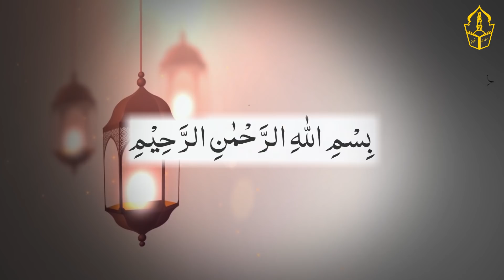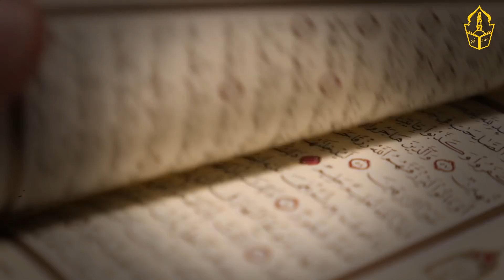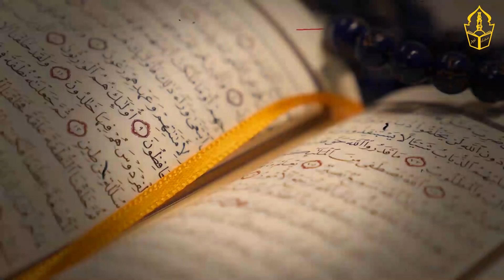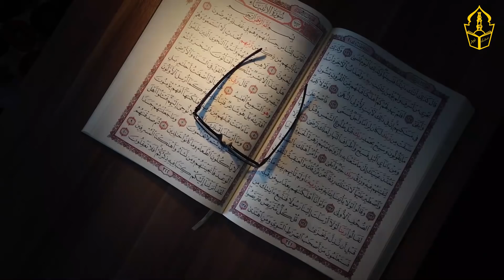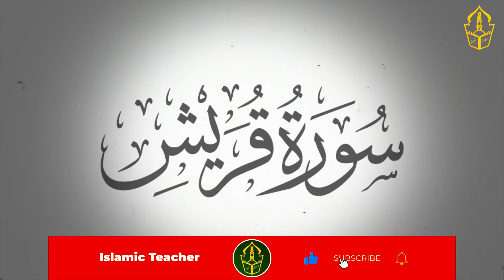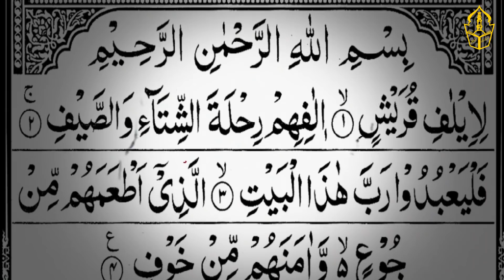A very powerful wazifa of the Quran to persuade everyone | 100% Azmooda jesa chaho gy wesa hoga | IT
This is the title of the video  “A very powerful wazifa of the Quran to persuade everyone | 100% Azmooda jesa chaho gy wesa hoga | IT “

The video states that if you have such a problem ... What you want someone to solve ... And you believe ... That this person has so much power ... And it has so much influence ... That he can do my job ...
Remember ... That the work is to be done by Allah ... But Allah Almighty has created these means ... After choosing the means, trust Allah ... That Allah will solve my case ...
Do you have a job From an officer or a servant ... And you are sure that if this servant works sincerely, then your work will be done ...
So how did you get your point across? How can you persuade him to do this? That they listen to you ... And do your job ...
The most tested Amal in this regard is something like this.
When you are going to the desired person ... So before leaving, read 70 times (or Razzaq) and go to this servant ... This is the attribute name of Allah, the Lord of Glory ... And you have to recite this name 70 times with the attention of Allah Almighty ... And to walk in front of this servant ...
One thing to keep in mind is that you should not do this in front of this person. Don't be ... That they also think that they do not know what magic you are doing to him ... In the room of the person you want ... This is to be done before entering his office. And then I have to go to that person ...
When you do this, you will go in front of this person ... So he will listen to you carefully ... And they will give importance to your words, God willing ... And what kind of work would you say to that person ... He will work too ...
This is the advantage of Amal ... That whenever someone has to be taken out ... And the work of this person's bus ... So do this Amal ...
Most people are ... That they are careless ... And don't pay attention ... So before meeting such people, do this ...
Know for sure When you meet such a person after doing this Amal ... So he will listen to you with full attention and focus ... And it will do your job ...
This Amal is a small Amal ... But Amal is very powerful.